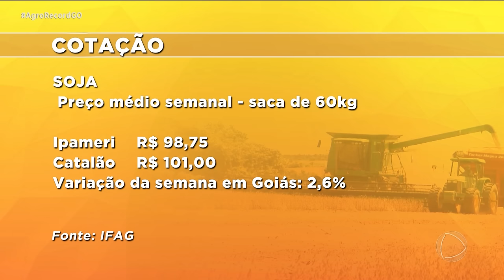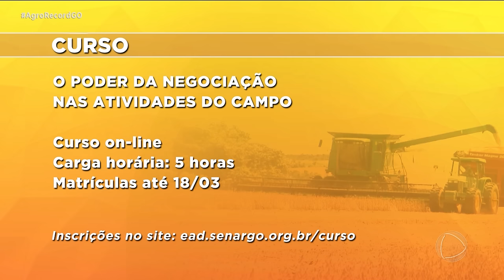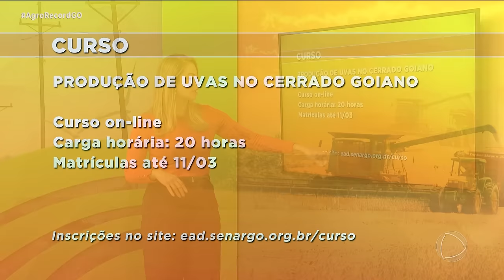AGRO RECORD 10/03/24 - PROGRAMA COMPLETO